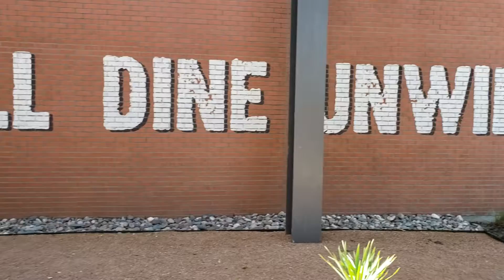McKinney, TX - So Much Fun Exploring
We had to find gifts for friends coming in from out of state. We had a blast exploring Historic Downtown McKinney, TX.